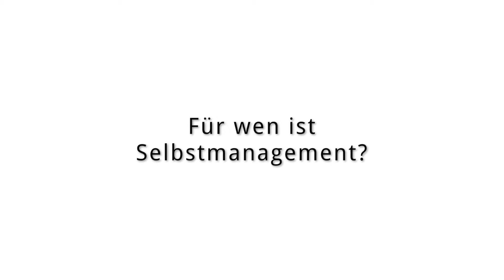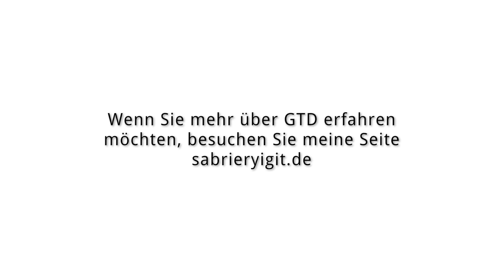Sabri Eryiǧit stellt die Getting Things Done Methode von David Allen vor (GTD)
Als einer der führenden Selbstmanagement Coaches und Geschäftsführer von Next Action Partners, bin ich überzeugter Botschafter der Getting Things Done Methode von David Allen. Unter sabrieryigit.de finden Sie mehr Informationen zum Thema.

In dem Kurzinterview zeige ich die Vorzüge von GTD nach David Allen.